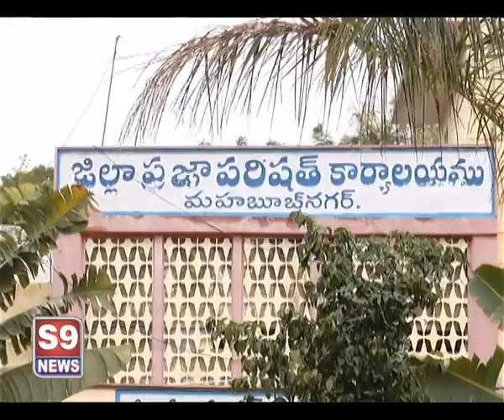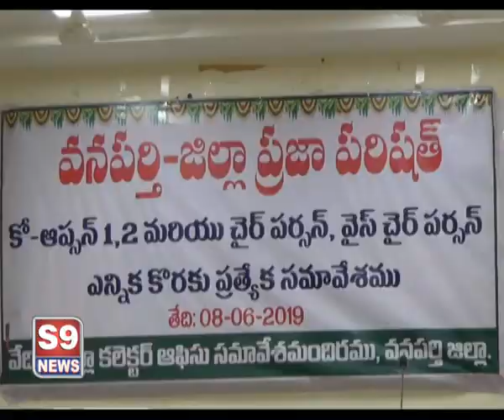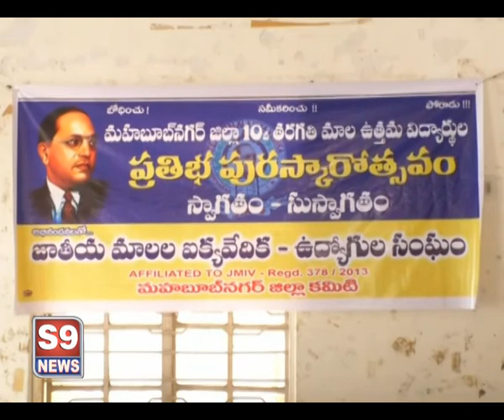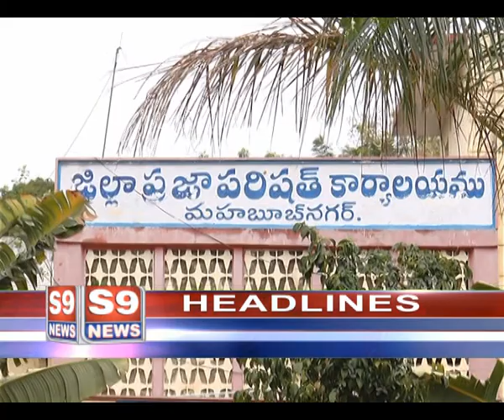S9 NEWS MBNR 08.06.2019